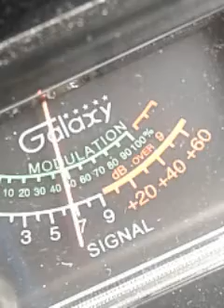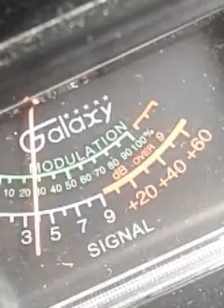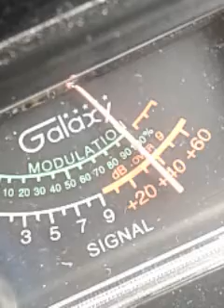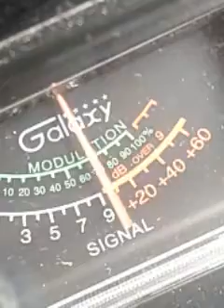Trinitron9...LittleMan..&.123Chicago#1of2.CH28 10:27 PM